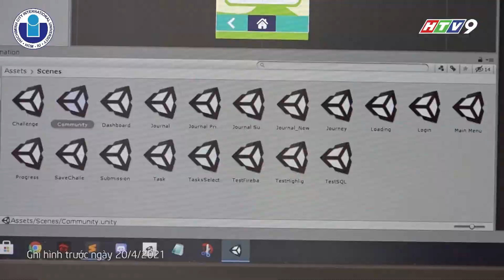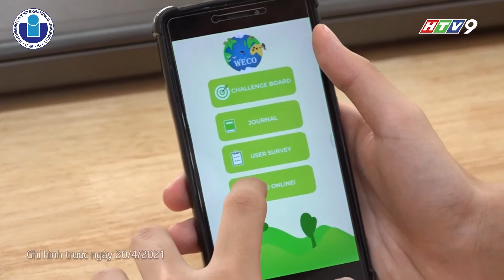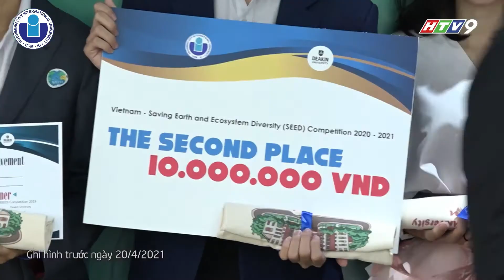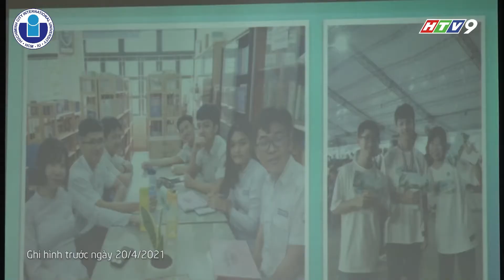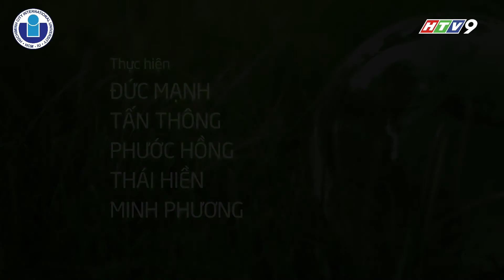CUỘC THI SÁNG KIẾN BẢO VỆ HÀNH TINH XANH 2020 | PHỎNG VẤN NHÓM WECO - THPT NGUYỄN HỮU HUÂN